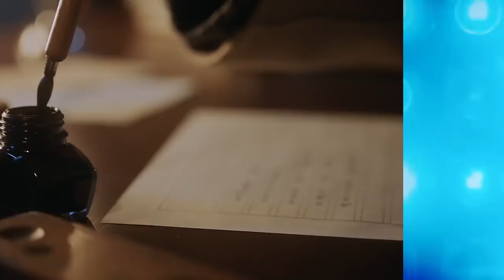«TOP 50» MOST VIEWED KPOP GROUPS MUSIC VIDEOS OF 2018 (April Week 4)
Hello everyone and welcome back to the renewed weekly chart of the most viewed kpop groups of 2018!

–Only Kpop Groups
–Only Korean Songs